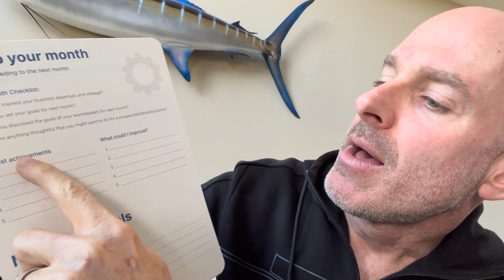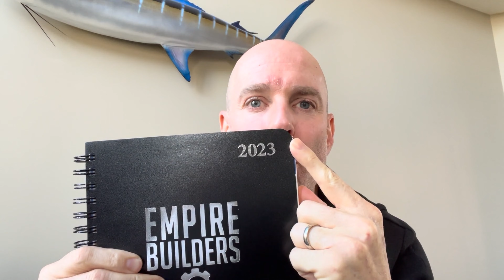The KILLER Time Management Struggle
This is the absolute KILLER Time Management struggle.